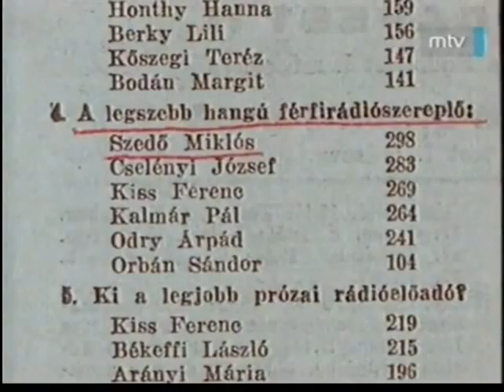Szedő Miklós interjú 1975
Szedő Miklós dr.

(Bp., 1898. jún. 8.--Bp., 1978. aug. 19.): énekes (tenor). Krammer Teréz, Kovács Ferenc és ifj. Ábrányiné növendéke volt, majd Bécsben folytatott énektanulmányokat. 1926--27-ben az Operaház ösztöndíjasa. Egy évadot énekelt az Operaházban, majd 1939-ig a Városi Színház tagja volt. Ezután Dél-Amerikába emigrált. Brazíliában, Argentínában és Chilében egy olasz társulattal lépett fel. 1948-ban visszatért Mo.-ra és a továbbiakban orvosi hivatását gyakorolta. Dalénekesként és operettbonvivánként is jelentős volt. A Magyar Rádió és a His Master's Voice hanglemeztársaság szólistájaként jelentős sikereket aratott. Pályafutása során mintegy 50 vezető szerepet énekelt, elsősorban a lírai tenor szerepkörben. 1932-ben a bécsi Népoperában (Volksoper) vendégszerepelt. F.Sz. Rigoletto (Verdi); Alfred (Verdi: Traviata); Tamino (Mozart: A varázsfuvola).